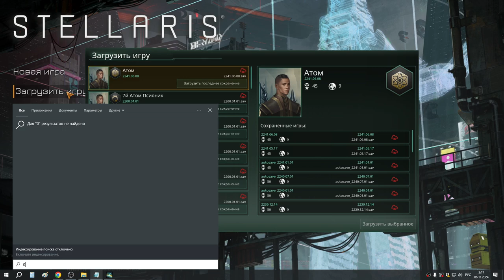5 Атом исследует Разлом Коридоры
Раса Атом: Происхождение Страх темноты, Империализм, Гражданские модели: Задумка природы и Функциональная архитектура, Принципы: Авторитаризм, Пацифизм, Спиритуализм; Признаки: Почтенные, Крайне гибкие, Умные, Психологическое бесплодие, Девиантные, Осёдлые, Неуправляемые.

0-я Галактика прогресс:

Кризис конца игры - нет
Кризис середины игры (реликвии) - ?
Предтечи - Сайбрекс... Реликвия Сайбрекса получена!
Реликвии остальные - Найден Омникодекс...

Настройки галактики: 200 звёзд, сложность курсант, кризиса конца игры нет, 1 ИИ империя, угасших нет, мародеров нет, середина игры 2300, финал игры 2400, год победы 2450.

ОСОБЫЙ СЦЕНАРИЙ:
 Из предыдущих Галактик разрешено добавить с помощью консоли: все реликвии кризисов конца игры, две реликвии кризиса середины игры на выбор, одну реликвию предтеч на выбор после открытия того какие предтечи в текущей игре (если реликвия уже есть то она добывается второй раз без консоли) и одну реликвию из раскопок/разломов/событий/аномалий из предыдущих Галактик.

ПРЕДТЕЧИ ЗА ВСЕ ПРОХОЖДЕНИЯ АТОМА:

1 Звёздная Ассамблея Вультаум
2 Империя Юутов
3 Первая Лига
4 Ирассианский Конкордат
5 Сайбрекс +
6 Организм Баол
7 Зрони

Встреченные Кризис Середины игры:

Восстание машин - ? (никогда не видел или не помню)
Хан - ? (тоже не видел)
Бесформенные - ? (тоже не видел)

Пройденные События:

Л-врата - ?
Война в небесах - не будет пока не сыграю с 2 и более угасшими империями.